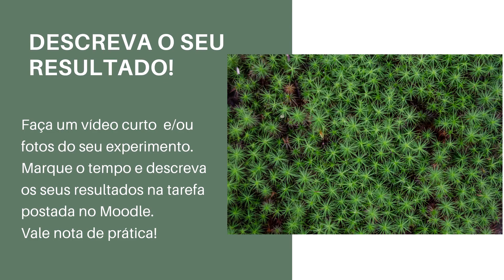Reidratando uma briófita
Vídeo/tarefa da disciplina de Sistemática de Arquegoniadas e Gimnospermas.